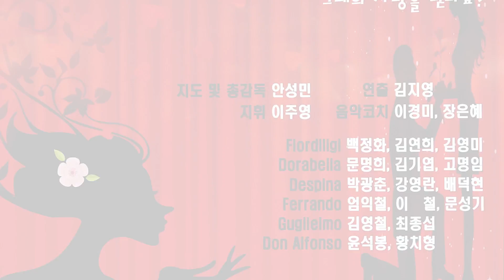2018 모짜르트 코믹오페라 [코지 판 투테_여자는 다 그래] chapter20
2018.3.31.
지도 및 총감독_안성민
연출_김지영
지휘_이주영
음악코치_이경미.장은혜